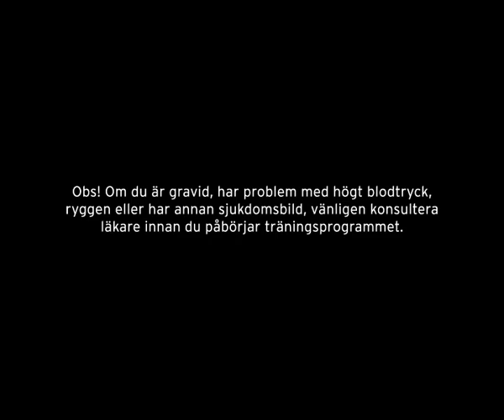Pilates by Lefterow 35 min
Detta pilatespass är 35 minuter och ger dig effektiv och stärkande träning på matta. Pilates bygger styrka där den behövs som mest, i kroppens center. Vi stärker den osynliga korsetten av styrka runt mage och rygg. Ta en övning i taget. Utför den på din egen nivå. Du får instruktioner både för att förenkla eller avancera.